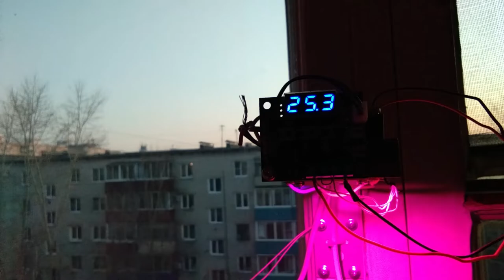12В/5 Ампер*Час - Литий-ионный аккумулятор под нагрузкой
Литий ионный защищенный аккумулятор 12 В, 5 Ампер часов, испытания с нагрузкой около 50 Вт (две светодиодные лампы для теплиц)
Аккумулятор для туристов, дачников, водителей, рыбаков, охотников. Дюралевый корпус, мощные клеммы и блок электронной защиты батарей.